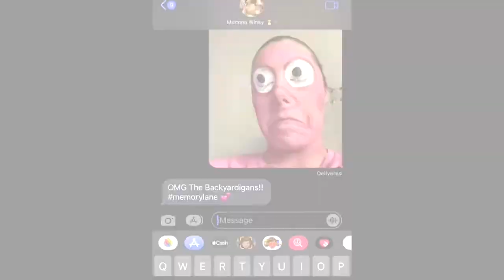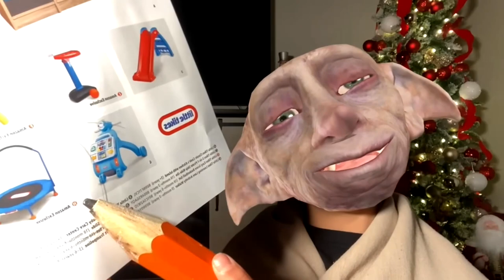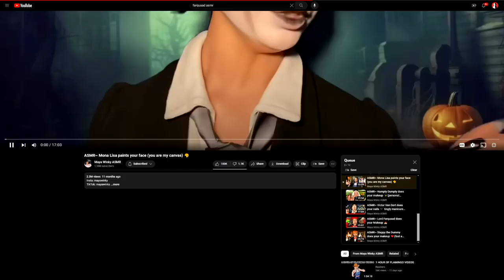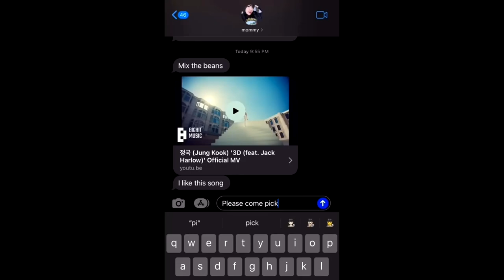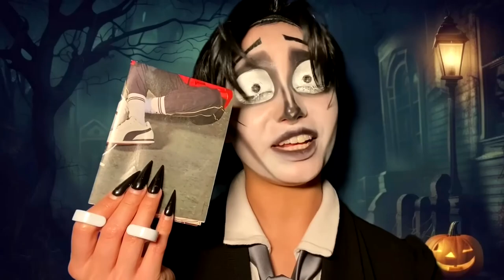Watching a funny asmr (Loud warning)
I'm sorry if this video's loud